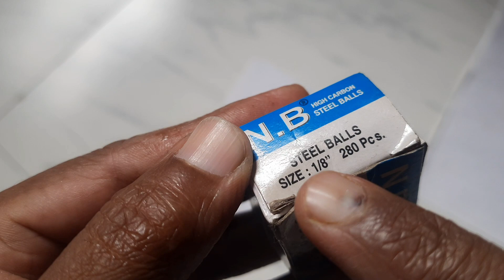🚴🔥😱7Speed Freewheel Servicing A- Z Complete Knowledge || Bicycle Gear Servicing At Home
Speed Freewheel Servicing A- Z Complete Knowledge 7